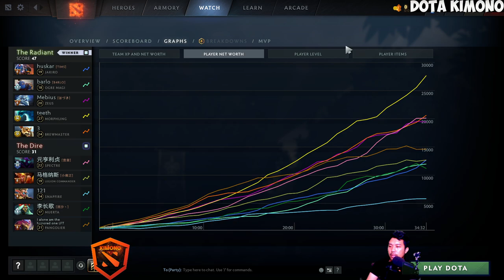MVP !!!!! FBZ -Brewmaster The Offlaner Perspective Dota 2 Pro Gameplay- 7.34E Patch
▶️ On Track : MVP ! FBZ -Brewmaster The Offlaner Perspective Dota 2 Pro Gameplay- 7.34E Patch